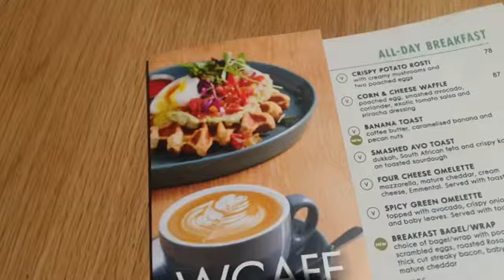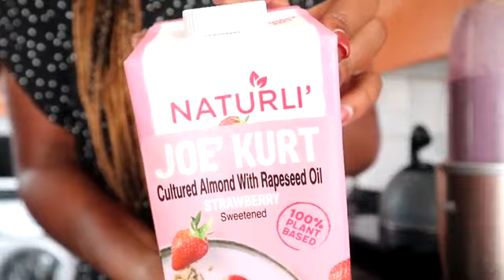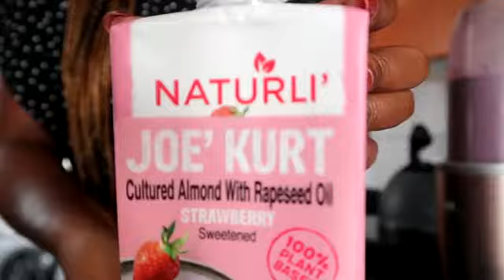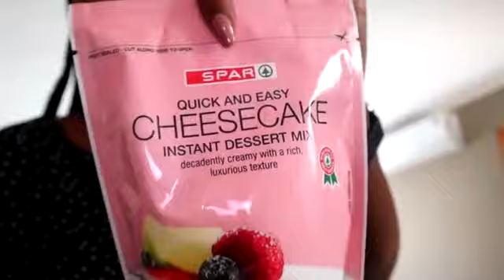Sunday In My Life + Productive Monday Vlog | Flight Attendant Life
xo Andy